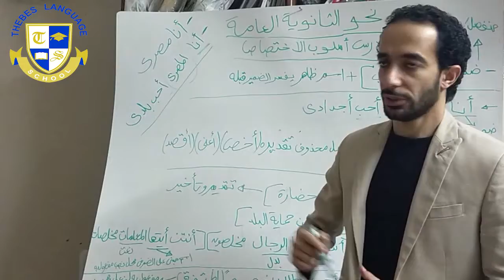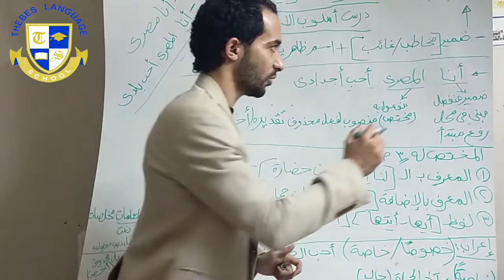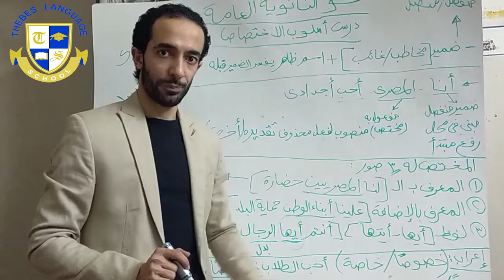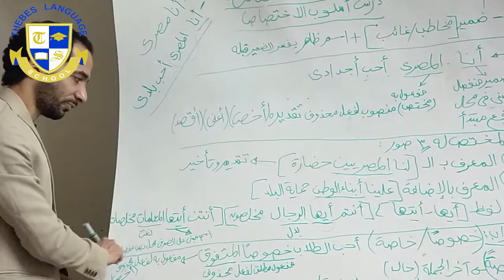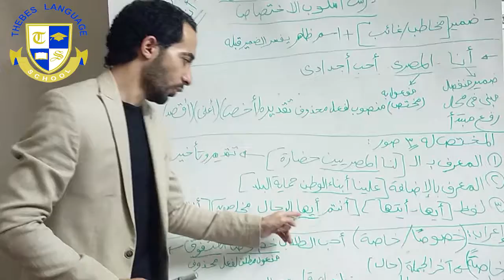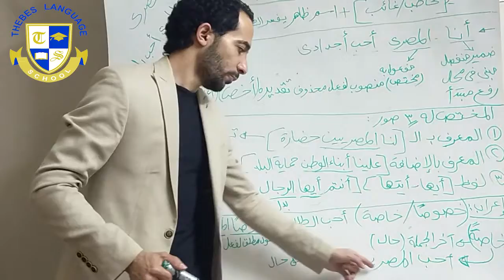2nd Sec درس اسلوب الاختصاص